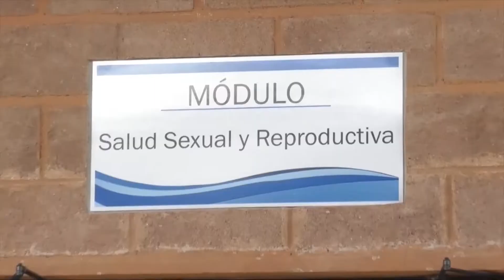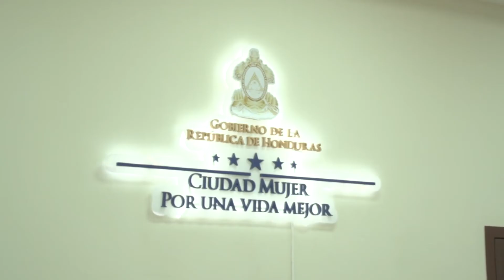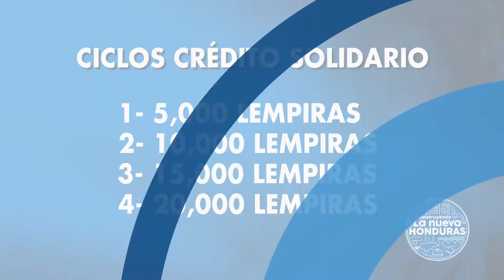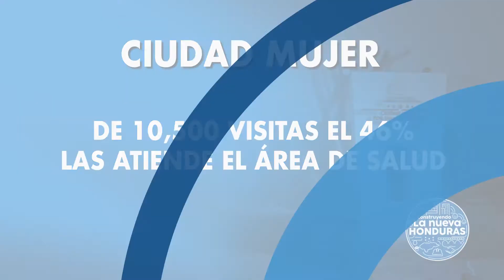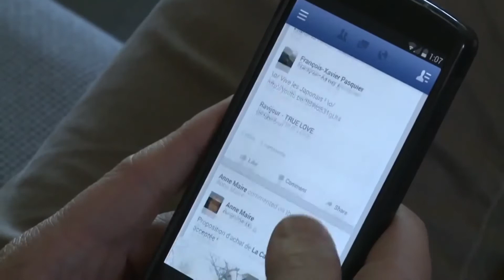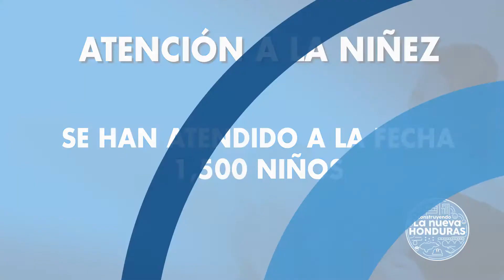LNH CAP CIUDAD MUJER